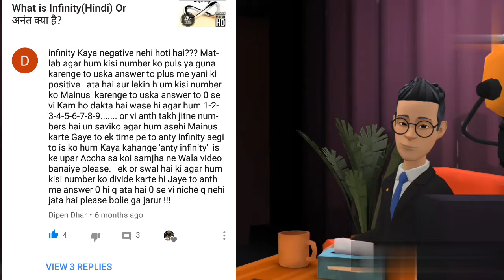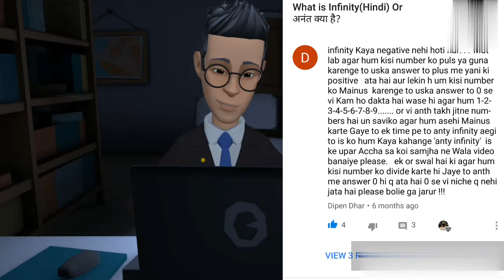#1 Question and Answer (Ask me anything), Universal Baba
Hey Guys!!!
Here in this video, I'm gonna answer the question asked to me by @DipenDhar ji about 6months ago on one my Videos What is Infinity?
I have thought over it and after a pretty long time have come up with this solution...

@DipenDhar ji ... Thanks for commenting...